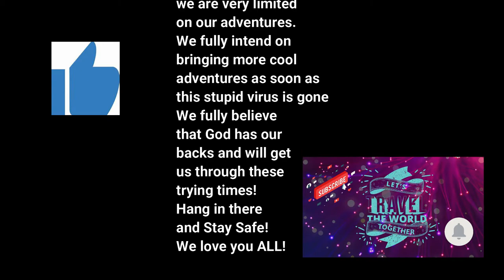Easter Egg Coloring Adventure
Due to Covid-19 we are limited to what adventures we can do so bare with us we will be back when this crazy thing will allow us! If you cannot comment on here leave them on one of these! We love and appreciate all of you and your comments